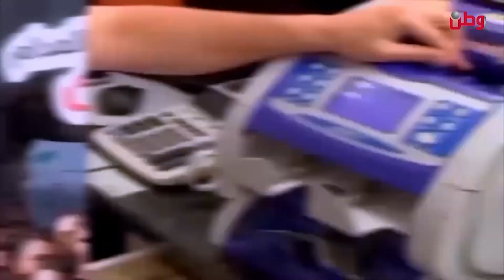شد حيلك يا وطن 18-9-2022